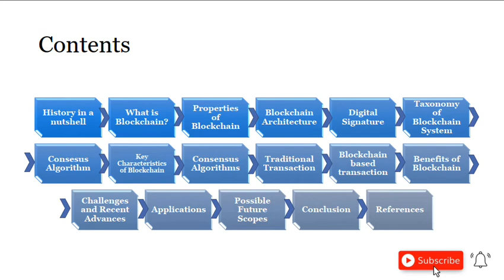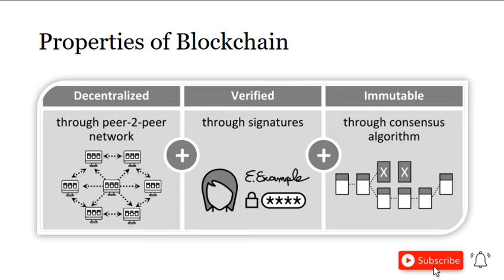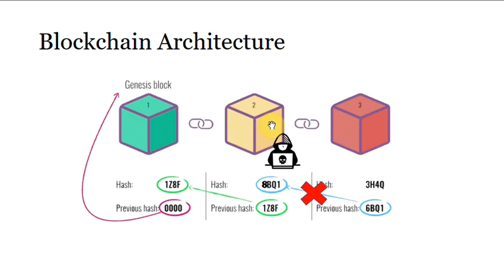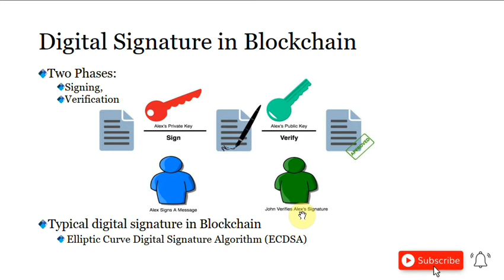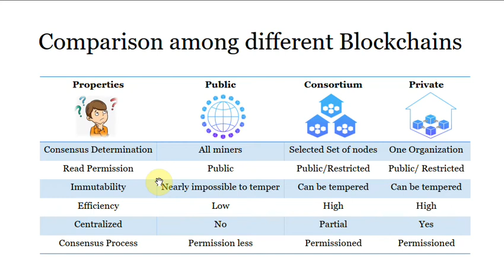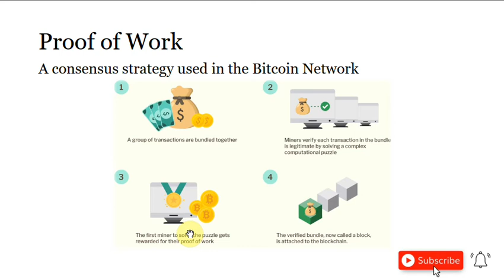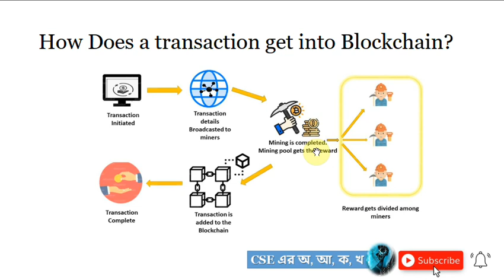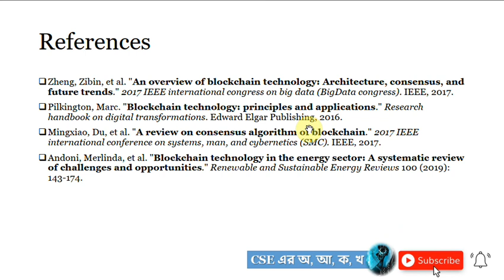ব্লকচেইন টেকনোলজি কি? কিভাবে কাজ করে? | What is Blockchain? How it works? | Bangla Tutorial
References:

[1] Zheng, Zibin, et al. "An overview of blockchain technology: Architecture, consensus, and future trends." 2017 IEEE international congress on big data (BigData congress). IEEE, 2017.
[2] Pilkington, Marc. "Blockchain technology: principles and applications." Research handbook on digital transformations. Edward Elgar Publishing, 2016.Mingxiao, Du, et al.
[3] "A review on consensus algorithm of blockchain." 2017 IEEE international conference on systems, man, and cybernetics (SMC). IEEE, 2017.Andoni, Merlinda, et al.
[4] "Blockchain technology in the energy sector: A systematic review of challenges and opportunities." Renewable and Sustainable Energy Reviews 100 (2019): 143-174.